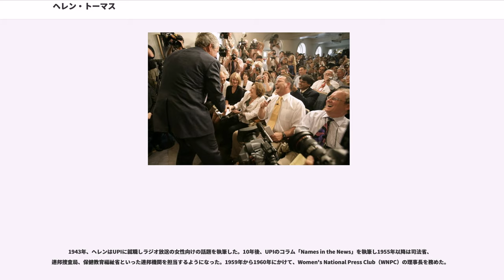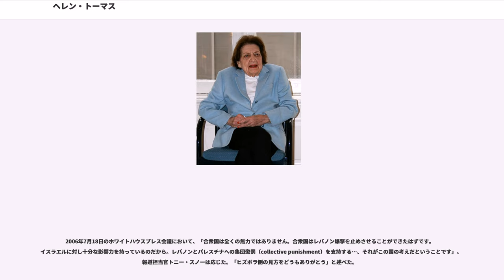ヘレン・トーマス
ヘレン・トーマス（Helen Thomas、1920年8月4日 - 2013年7月20日）は、アメリカ合衆国のジャーナリスト。57年間に渡ってユナイテッド・プレス・インターナショナル（UPI）に勤務し、ホワイトハウスでジョン・F・ケネディ以降の歴代アメリカ合衆国大統領の取材にあたってきた。

ヘレンは1920年、ケンタッキー州のウィンチェスターで生まれた。ミシガン州デトロイトで育ち、ウェイン大学に進学。1942年に学士号をとって卒業した。ジャーナリズムに関連する彼女の最初の仕事は、ワシントン・デイリー・ニューズでの原稿運びであった。しかし記者に昇進した直後、新聞社の大規模な雇用削減のため解雇された。

1943年、ヘレンはUPIに就職しラジオ放送の女性向けの話題を執筆した。10年後、UPIのコラム「Names in the News」を執筆し1955年以降は司法省、連邦捜査局、保健教育福祉省といった連邦機関を担当するようになった。1959年から1960年にかけて、Women's National Press Club（WNPC）の理事長を務めた。

1960年11月、ヘレンは次期大統領・ケネディの取材を始め1961年1月より彼の後を追い、UPI通信員としてホワイトハウスに入った。ケネディの任期中、彼女は「ありがとう、大統領閣下」の結び文句とともに「大仏座像」（the Sitting Buddha）として知られるようになった。

ヘレンは1972年のニクソン大統領の歴史的中国訪問に随行したただ一人の女性出版ジャーナリストである。彼女はニクソン、フォード、カーター、レーガン、ジョージ・H・W・ブッシュ、クリントン、ジョージ・W・ブッシュとともに世界を旅し全ての経済サミットを取材している。

ヘレンは後にUPIのホワイトハウス担当チーフとなり、2000年5月17日に辞職するまで勤務した。彼女の辞職直前、UPIはワシントン・タイムズを抱えるニューズ・ワールド・コミュニケーションズ（NWC）に買収された。以後、彼女はフリーランスの特派員兼King Features Syndicateのコラムニストとなった。

誕生日がオバマと同じ8月4日のため、彼女が89歳の2009年にはホワイトハウスに招かれ共に誕生日を祝った。

クリントン大統領退任に際してホワイトハウスが作成したジョークビデオに、一人だけ会見場に座ってクリントンに「まだいたの!」と声を掛ける役で出演している。

2013年7月20日、ワシントンの自宅で死去した。。

ヘレンはワシントン・タイムズの守旧的な論調ゆえに辞めたのかという声に対し、「NWCは文鮮明率いる統一教会と関わりがあるからだ」と応じた。

伝統的にヘレンは、ホワイトハウス・プレス会議において最前列に座り、最初に質問を行っていた。しかし2006年に行われた彼女へのインタビューによれば、この伝統は彼女が最早通信社の代表者ではないという理由で終わりを告げた。

以来彼女はプレス会議中は後列に座っている。なお、会見中彼女が前列に位置どるのは以前と変わらない。彼女は毎日のように指名されるが、従来のように「ありがとう、大統領閣下」と述べて会見を締めくくることはなくなった。

どうして今は後列に座るのかと問われると、「彼らは私が好きじゃないのよ。…私は多すぎるほど質問をするから」と答えた。

2006年3月21日、トーマスは3年間ぶりにブッシュ大統領から直接指名され彼女は、イラクについて質問した。
アメリカ合衆国大統領ジョージ・W・ブッシュは、対テロ戦争全体についてコメントし、侵攻の理由について「サッダーム・フセインが、査察を通じて全てを明らかにすることを拒んだからだ」と答えた。ヘレンは保守的なコメンテーターから、彼女がブッシュ大統領に投げかけた質問に対し批判を受けた。

ヘレンは、ブッシュ大統領への意見を公然と述べている。職業ジャーナリスト協会での講演の後、サインを求めてきた者が訊いた「あなたはなぜ悲しそうにしているのか」との問いに対し彼女は「私はアメリカ史上最悪の大統領を取材しているのよ」と言った。彼女が答えた相手はDaily Breeze誌のスポーツライターで、彼女のコメントは出版された。その後4...